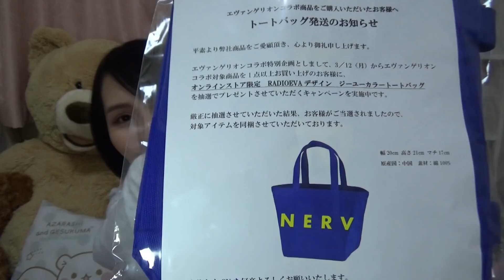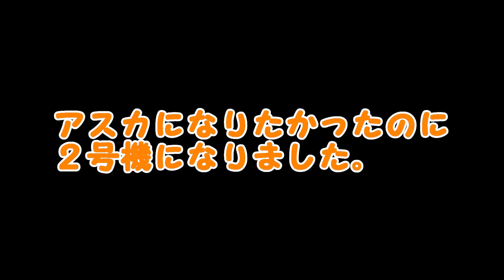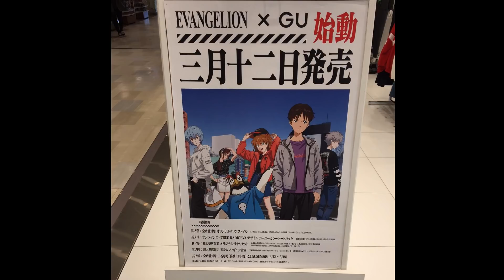GU×新世紀エヴァンゲリオンコラボ ネット購入編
コラボって良いね♪

ちょっとバタバタしてて更新空いちゃいました汗
今週はちょっとバタバタなのですが、
来週からまた週３更新頑張ります！！
（今週はあと１回更新できるかな？どうかな？）